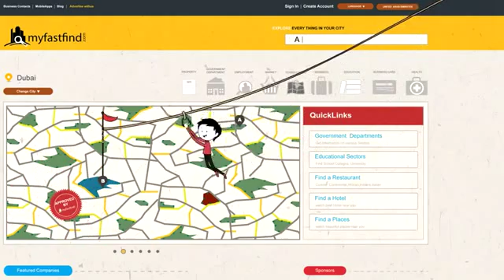أول محرك بحث إلكتروني إماراتي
أطلقت شركة " فاست فايند "الاماراتية لتقنية المعلومات صباح اليوم أول محرك بحث الكتروني " ماي فاست فايند" لدولة الامارات في حفل أقيم على مسرح غرفة تجارة وصناعة رأس الخيمة.